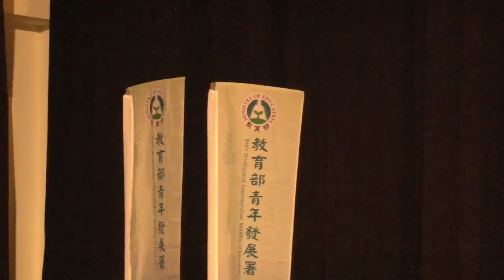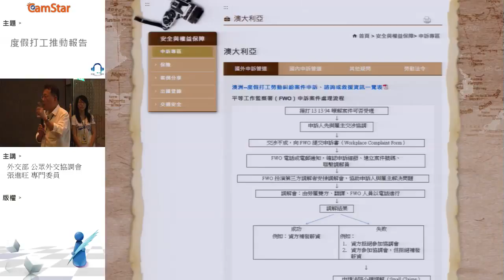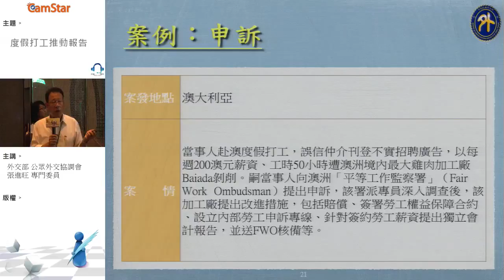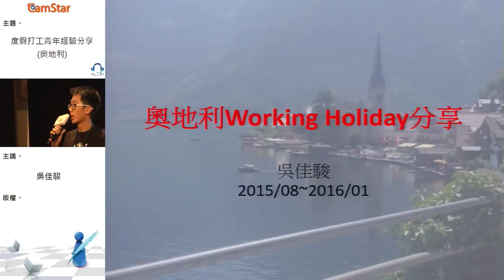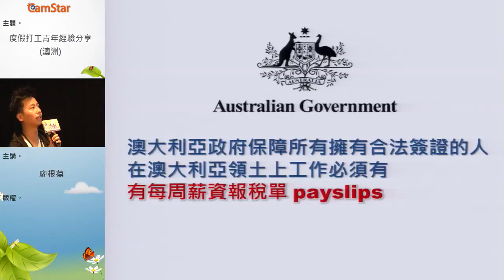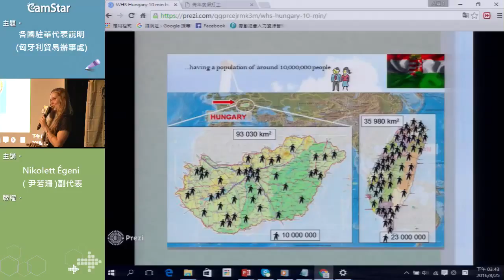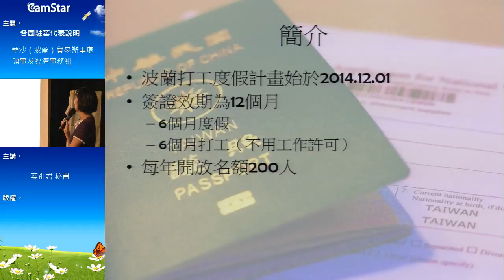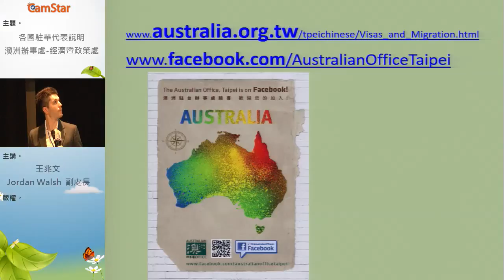青年海外度假打工宣導會桃園場20160825